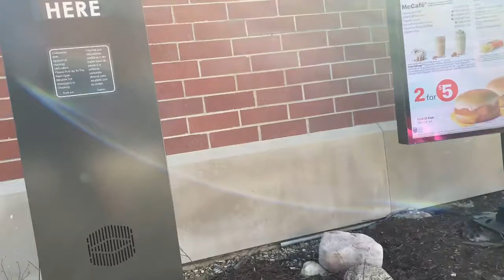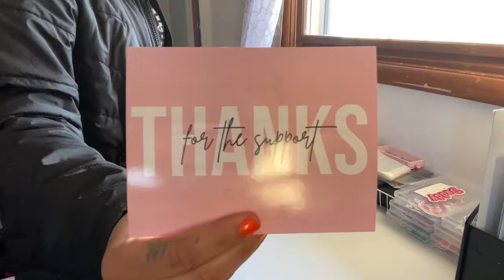Nail Date + Package an Order With Me | Nariah Range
I met up with a couple girlies today to get our nails done and go out for sushi. I want to go more in depth with my business in its own separate video. I don’t talk about it cause I’m still in the process. I did package an order in this video to kinda show you guys a quick process. I do appreciate everyone that’s been there, and supported me from the beginning.

✨My business✨
Lavish Uniques Boutique

✨Couple Channel✨
D’RangeTV